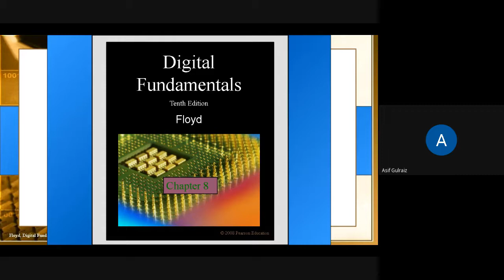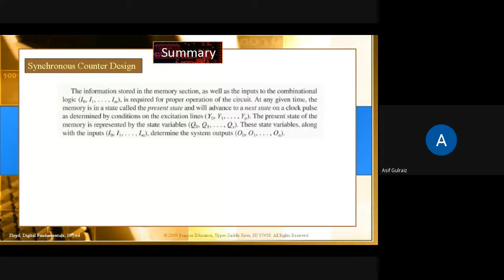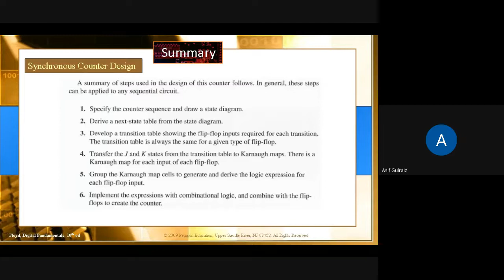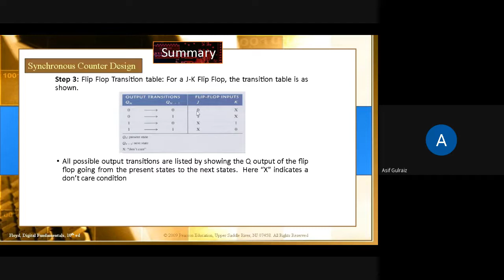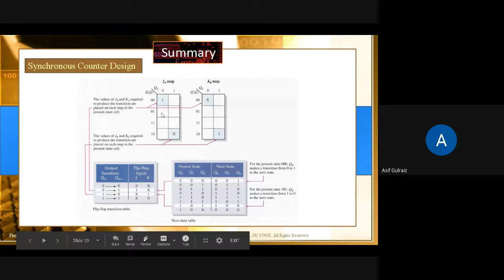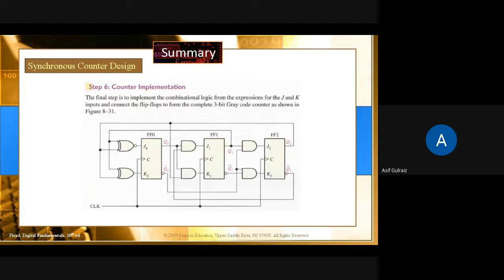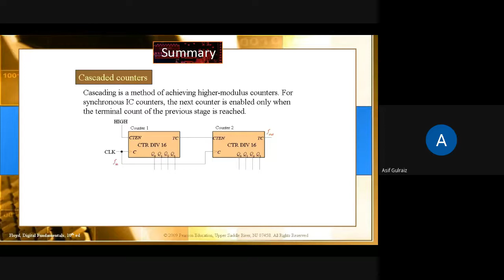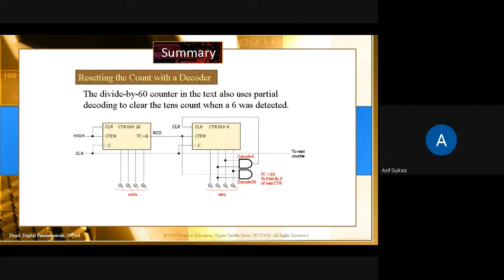Lecture 17 (Synchronous Counter Designing Steps)